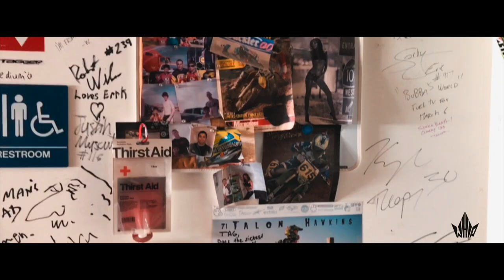Who's the man behind Taggers Design - Interview with Tag Gasparian helmet painter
We stop by at Taggers' workshop to say hi and we realized this interview to let you know what's the story of Tag, helmet painter who sells his masterpieces to the best riders in the world.